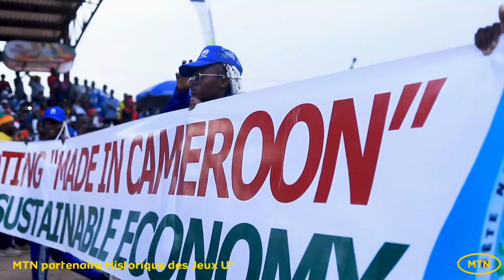MTN Cameroon aux Jeux Universitaires Garoua 2024 - Jour 1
Y'ello!
Le ReseauSMART est bel et bien présent aux Jeux Universitaires de Garoua 2024.🥳
Hier nous avons tenu à lancer nos activités par une caravane MoMo Go dans la ville ornée des belles couleurs de notre Réseau.
Le top management était également représenté notamment par M. Alain NONO CEO de MTN Mobile Money Corporation et Annie TABURA, General Manager Sales and Distribution.
 Les temps forts en images.

The SMARTNetwork is indeed present at the 2024 Garoua University Games. 🥳
Yesterday, we kicked off our activities with a MoMo Go caravan through the city, adorned with the beautiful colors of our Network.
The Top management was well represented by Mr. Alain NONO, CEO of MTN Mobile Money Corporation, and Annie TABURA, General Manager Sales and Distribution.